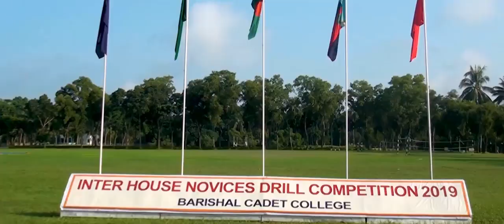Novices Parade 2019 Barishal Cadet College Part 1 of 5 Turnout check and Arrival of Principal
Novices' parade is one of the most significant event of cadet life. This is the first competition of a cadet in his cadet life though which a cadet becomes complete cadet!
Here is the video of the novices' parade of Barishal Cadet College 2019 where The cadets of 42nd intake has taken part.